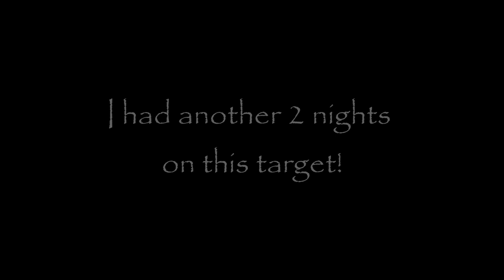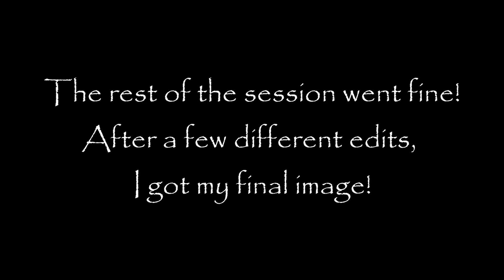I Photographed two galaxies in one image! M81 & M82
I photographed two galaxies in one image, Bodes and the Cigar galaxies (M81 & M82) From my back garden, using my Esprit 120 at 840mm and the ZWO 2600 MC Pro cooled camera all on the EQ6R Pro mount and controlled by the ASIAIR Plus. This pair of galaxies can be found in the constallation of Ursa Major and are approx. 11.8 millions light year from earth.
This is a collection of data of about 5 hrs in total.
Embarking on the journey of astrophotography opens up a universe of possibilities, allowing you to capture the mesmerizing beauty of the night sky. Whether you're utilizing a telescope, a camera, or even binoculars, each tool offers unique perspectives and challenges. Here's a guide to help you navigate the stars with your chosen equipment.

**1. Telescope Astrophotography**

Using a telescope provides detailed views of celestial objects, from the craters of the Moon to distant galaxies. To get started:

- **Mounting Your Camera**: Attach your camera to the telescope using appropriate adapters, ensuring a secure fit to maintain image stability.

- **Focusing**: Achieving sharp focus is crucial. Utilize the telescope's focuser and consider using a Bahtinov mask for precision.

- **Tracking**: Employ an equatorial mount to compensate for Earth's rotation, allowing for longer exposure times without star trails.

**2. Camera-Only Astrophotography**

A standalone camera can capture wide-field images of the night sky, such as constellations and the Milky Way. Tips include:

- **Lens Selection**: Wide-angle lenses (14mm to 24mm) are ideal for capturing expansive sky views.

- **Settings**: Use a high ISO (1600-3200), a wide aperture (f/2.8 or lower), and experiment with exposure times to balance light capture and star sharpness.

- **Stability**: Mount your camera on a sturdy tripod to prevent vibrations during long exposures.

**3. Binocular Astrophotography**

Binoculars offer a portable and accessible means to explore the night sky, and with some ingenuity, you can capture images through them:

- **Mounting**: Stabilize your binoculars using a tripod adapter to reduce hand-induced shake.

- **Afocal Photography**: Align your smartphone or camera lens with the binocular eyepiece. Devices like the SnapZoom Universal Digiscoping Adapter can assist in maintaining alignment. citeturn0search2

- **Focus and Exposure**: Manually adjust focus and experiment with exposure settings to achieve clear images.

**General Tips for All Methods**

- **Planning**: Check weather forecasts and moon phases to choose optimal nights for clear skies.

- **Light Pollution**: Seek out dark-sky locations away from urban light sources to enhance image quality.

- **Patience and Practice**: Astrophotography has a learning curve. Experiment with different settings and techniques to find what works best for you.

For more in-depth tutorials and to follow along with practical demonstrations, consider subscribing to [Simon's Astro] Simon shares his passion for astrophotography, offering insights into equipment setups, capturing techniques, and post-processing tips.

Embark on this celestial journey and unveil the wonders of the universe through your lens. Clear skies!